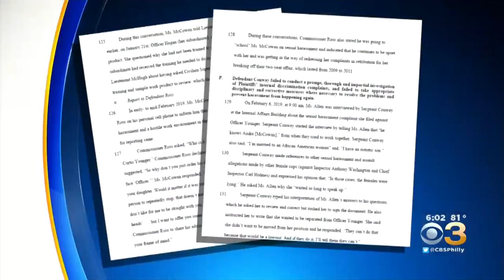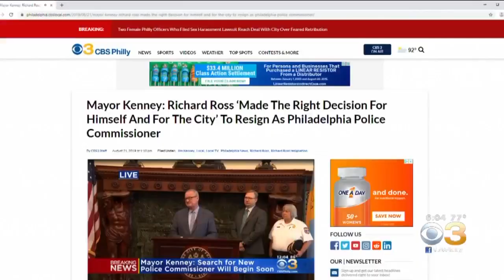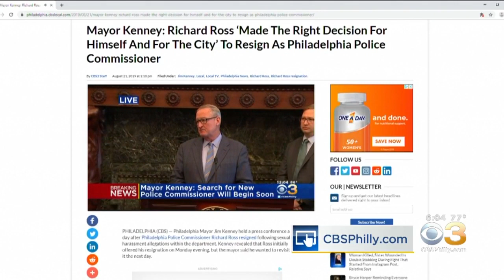Philadelphia Community Activists React To Richard Ross' Resignation